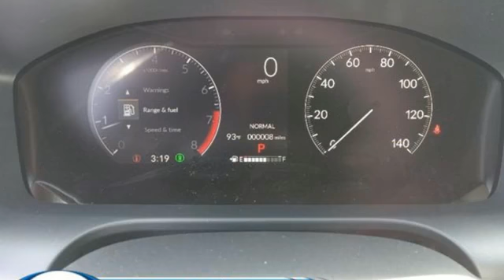New 2025 Honda HR-V Fredericksburg VA Richmond, VA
Year: 2025
Make: Honda
Model: HR-V
Trim: AWD Sport
Transmission: Automatic
Color: Platinum White Pearl
Interior: Black
Stock #: FSM736198
VIN: 3CZRZ2H56SM736198
bVehicle Details/bbrIntroducing the 2025 Honda HR-V Sport, a compact SUV designed to elevate your driving experience. Powered by a robust 2.0L 4-cylinder engine, this vehicle delivers both efficiency and performance, making it an ideal choice for city commutes and weekend adventures alike. The HR-V Sport comes equipped with a suite of advanced features to enhance your comfort and safety. Adaptive Cruise Control ensures a smooth and stress-free drive, automatically adjusting your speed to maintain a safe distance from the vehicle ahead. The integrated Back-Up Camera provides clear visibility, making parking and reversing effortless. The Automatic Climate Control system ensures that you and your passengers remain comfortable, regardless of the weather outside. With its sleek design, spacious interior, and cutting-edge technology, the 2025 Honda HR-V Sport offers a compelling blend of style and functionality. Visit our dealership to experience the HR-V Sport firsthand and discover why it stands out in the crowded SUV market.brbrbAdditional Information/bbrWe make every effort to provide accurate information but please verify options and price with management before purchasing. All vehicles are subject to prior sale. All financing is subject to approved credit. Dealer installed options are additional. Stock photo colors, options and trim levels may vary. Not responsible for typographical errors. Published prices subject to change without notice to correct errors and omissions or in the event of inventory fluctuations. Vehicle offers/prices & internet price quotes valid for 48 hours from initial posting date, subject to change by dealer/manufacturer without notice. Vehicles may be in transit to dealer. Vehicle photos may not match exact vehicle. Please call to confirm availability status. All prices exclude taxes, title, license, and dealer processing fee of $989.00. MSRP includes destination and handling. Quotes, internet prices, and specials exclude destination and handling. The destination and handling charge is $1095 for the Civic and Accord, $1350 for the CR-V and HR-V, and $1395 for the Prologue, Ridgeline, Pilot, and Odyssey. NHTSA Government 5-Star Safety Ratings are part of the U.S. Department of Transportations New Car Assessment Program Model tested with standard side airbags (SAB). **Based on model year EPA mileage ratings. Use for comparison purposes only. Your mileage will vary depending on driving conditions, how you drive and maintain your vehicle, battery pack age/condition, and other factors.

Address:
60 South Gateway Drive